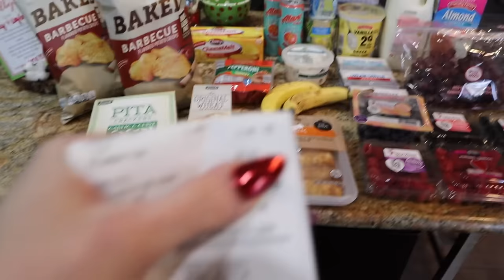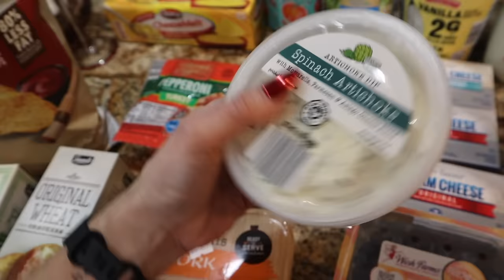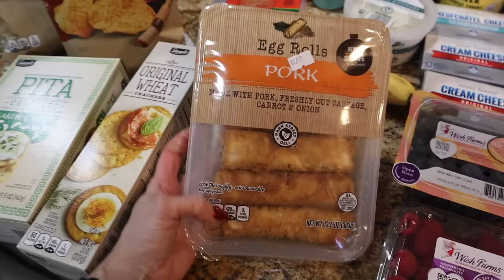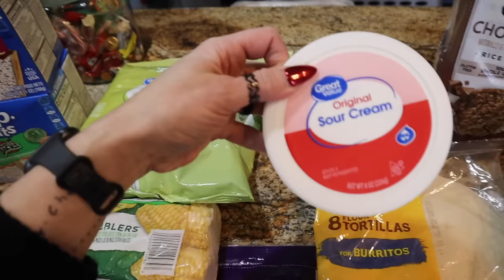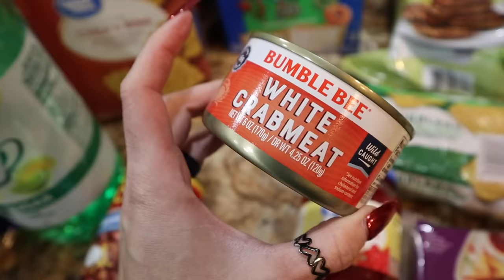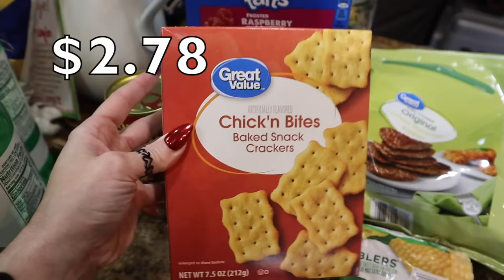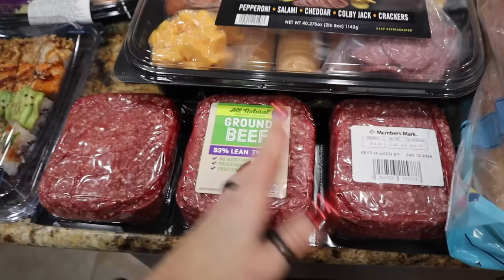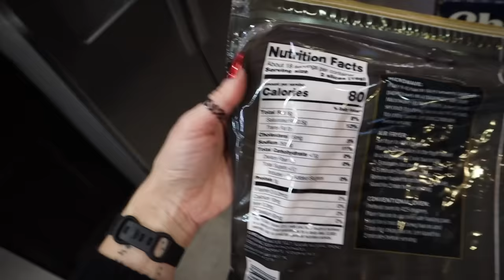✨NEW✨ MASSIVE Grocery Haul | Aldi, Sam's Club, Walmart, & Target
Meal Plan:
MONDAY: Chicken Skewers/Mac & Cheese/Green Beans
WEDNESDAY: Sweet & Sour Meatballs (MFF) w/Rice, Broccoli & Egg Rolls
THURSDAY:  Waylon's 8th Birthday-Out to Eat
FRIDAY:  Leftovers
SATURDAY: Leftovers or Out to Eat
SUNDAY:  Leftovers